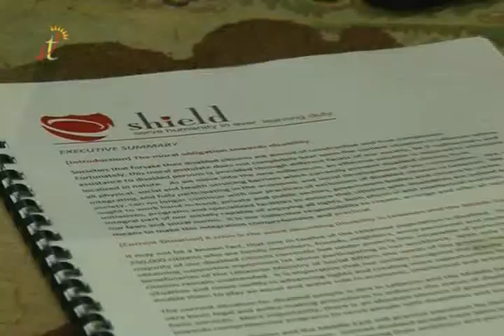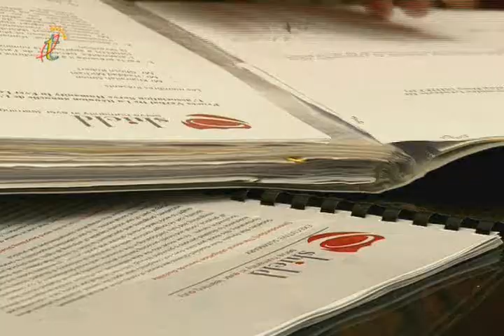Telelumiere Insan wa Lakin